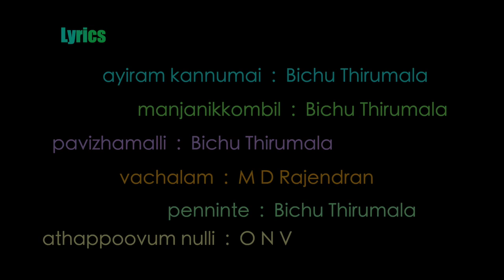Jerry Amaldev Medley | Santhineedam | Soumya Ramakrishnan | Sangeeta Srikant | Daya Bijibal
A snippet of one of the segments from the regularly conducted mehfil at Santhi Needam, where musicians come together casually every weekend. This time, it is a medley of 6 evergreen songs composed by Veteran music composer Jerry Amal Dev. The songs included are 'Ayiram Kannumai' from the movie 'Nokkethaa Doorathu Kannum Nattu', 'Manjanikkombil' from the movie 'Manjil Virinja Poovu', 'Pavizhamalli Poothulanja' from the movie 'Sanmanassullavarkku Samaadhaanam', written by Bichu Thirumala, 'Vachalam' from the movie 'Koodum Thedi', written by M.D.Rajendran, 'Penninte Chenchindil' from the movie 'Guruji Oru Vakku', written by Bichu Thirumala, 'Athappoovum Nulli' from the movie 'Punnaram Cholli Cholli', written by O N V.

Singers : Soumya Ramakrishnan, Sangeetha Srikant, Daya Bijibal
Guitar : Anurag R Nayan
Piano : Devadutt Bijibal
DOP : Nijo Joseph
Editing : Bijibal
Live recording and Audio Mastering : Nandhu Kartha

The publishing rights of this video and audio are reserved with Bodhi Silent Scape.